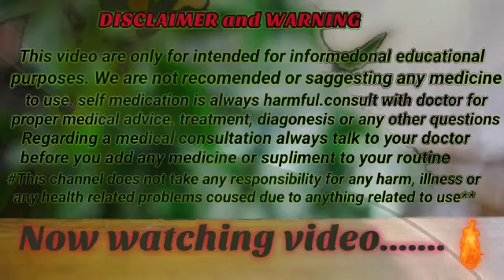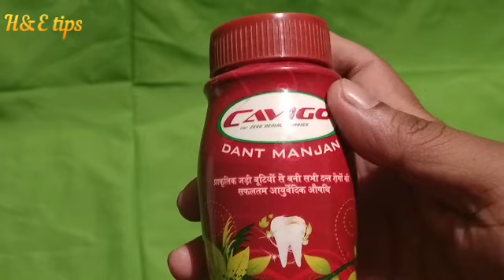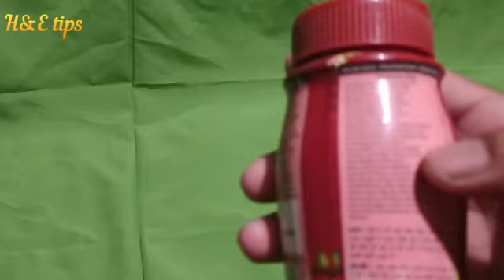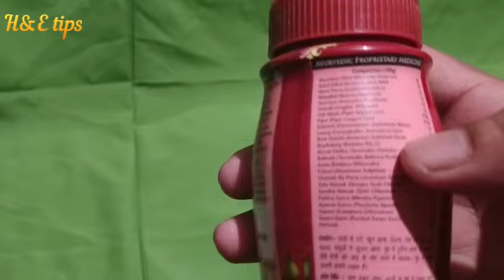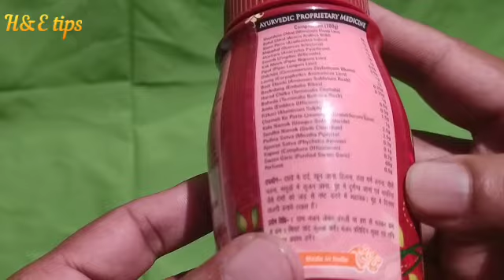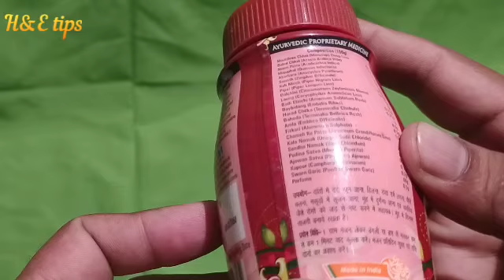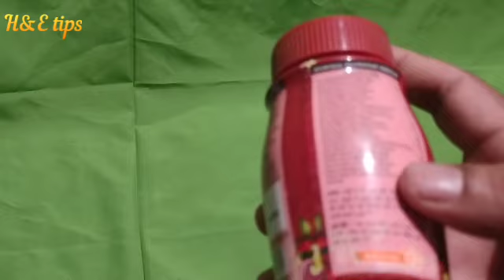পোকা দাত,গর্ত দাত,দাতের ব্যাথা যে কোনো দাতের সমস্যা থেকে মুক্তি পাবেন।@health and education tips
পোকা দাত,গর্ত দাত,দাতের ব্যাথা যে কোনো দাতের সমস্যা থেকে মুক্তি পাবেন।দাতে পানি ধরা যে কোনো সমস্যাথেকে সফল চিকি চ্যা পাবেন এই ভিডিওতে।আসা করি ধর্য ধরে videota দেখলেইপাবেন এই সমস্যার সমাধান@health and education tips channel bangla

Benifits :- video টা ভালো কৰে দাখেন সব ও খানে পাবেন.

হাইলাইটস
একগ্লাস গরম বা ঈষদুষ্ণ জল নিন।
সেই জলে সামান্য পরিমাণে ফেলে দিন নুন।
তারপর সেই জল দিয়ে করতে থাকুন কুলকুচি

দাঁতে ব্য়থা (Toothache) এক মস্ত সমস্যা। এই সমস্যায় আক্রান্ত হলে সারাদিনই মোটের উপর খারাপ যায়। কারণ আপনি বুঝতেও পারবেন না ঠিক কোন সময়ে এবং কেন দাঁতে ব্যথা হতে চলেছে। এবার দাঁতে ব্যথা হওয়ার অনেক কারণ হতে পারে। এর পিছনে থাকতে পারে ক্যাভিটি থেকে শুরু করে অন্যান্য গুরুতর সমস্যা। তাই প্রতিটি মানুষকে এই বিষয়টি নিয়ে হতে হবে সচেতন।

আসলে দাঁতের ব্যথা (Tooth Pain) নিয়ে মানুষ সমস্যায় পড়লেও তেমন একটা গুরুত্ব দেন না। বরং দিনের পর দিন নিজের অজ্ঞানতার কারণে খেতে থাকেন পেনকিলার (Pain Killer)। এবার পেনকিলার রোজ রোজ খাওয়া হতে পারে সমস্যার। দেখা দিতে পারে পার্শ্বপ্রতিক্রিয়াও। তাই প্রতিটি মানুষকে অবশ্যই এই বিষয়টি নিয়ে হতে হবে সাবধান। এবার আসুন জেনে নেওয়া দাঁতে ব্যথা কমানোর বিভিন্ন উপায় সম্পর্কে।।ভিডিও টা ভালো করে দেখেন,,,

Key Ingredients :-
1,maulasiri 8g
2,babul chhal 7g
3,neem Patra 1g
4,majuphal 1g
5,akarkara 1g
6,saunth 1g
7,Kali mirch 0.5g
8,pipal 0.5g
9,dalchini 1g
10,laung 2g
11,badi elachi 0.25g
12,Bai bidang 0.25g
13,amla
14,fitkari
15,kalanamak
16,pudina satna
17,Kapur
18,perfume
19,
20,
21,sawara garic
22,ajawan

It is saggested to consult your physician to prescribe the dosage that best suits your condition

সকালে ও ৰত্ৰি অল্প পৰিমাণে powder নিন আৰ হাতেৰ আঙুল দিয়ে নাইবা brus দিয়ে কিছু সময় brus কৰুণ।কৈকদিন কৰ্লেই ফল বুজবেন নিজেই।

Safety information :-

* keep it out of reach from children.
* You must not exceed the recommended daily dose.
* Red on the label before you use.

***this channel dos not take any responsibility for any harm , illness or any health related problems coused due to anything related to use